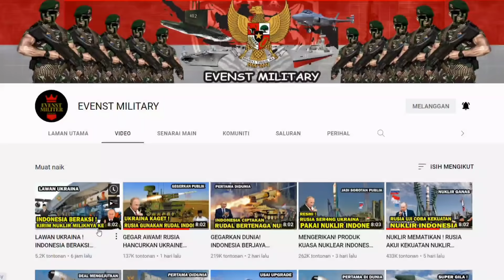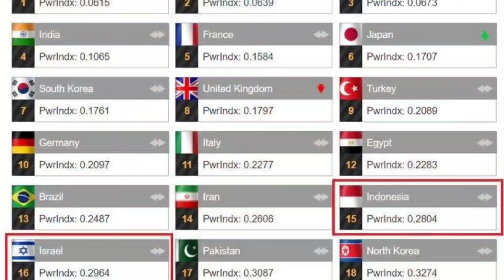TERBONGKAR KE PUBLIK! RUSIA AKUI KEKUATAN NUKLIAR BUATAN INDONESIA, Bisa Hancurkan Dunia.🇲🇾 Reaction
Sekian wasalam